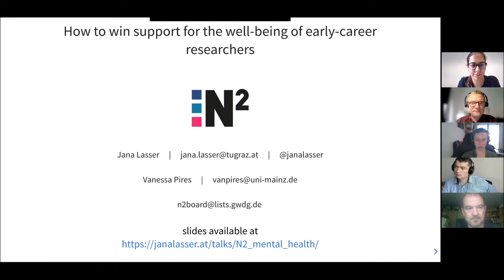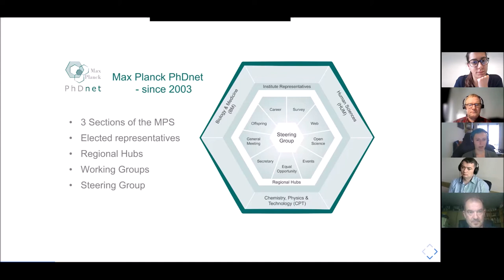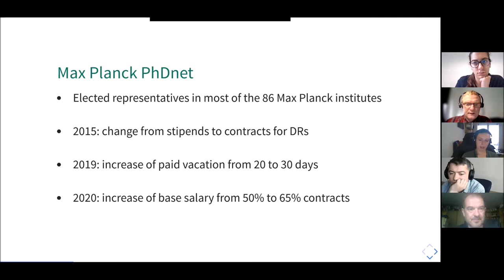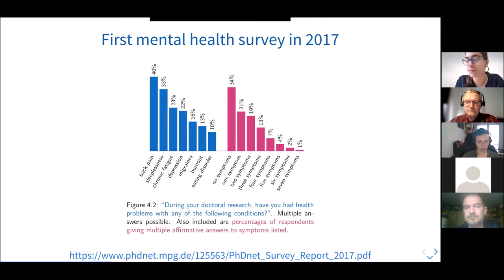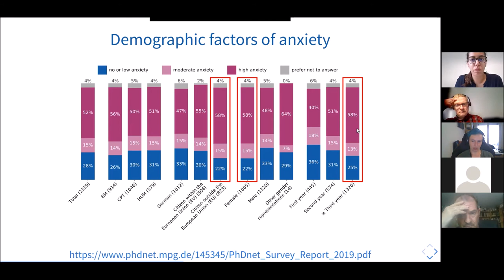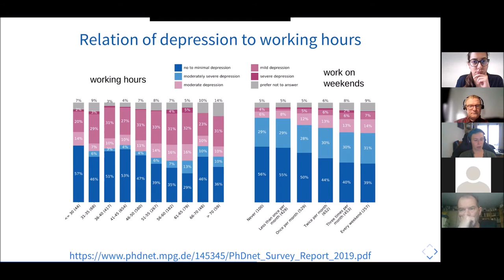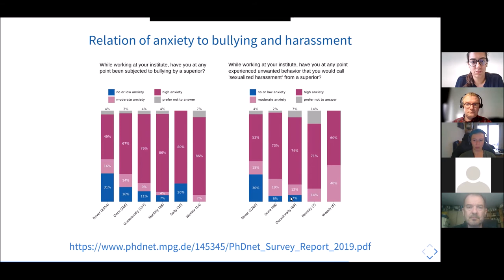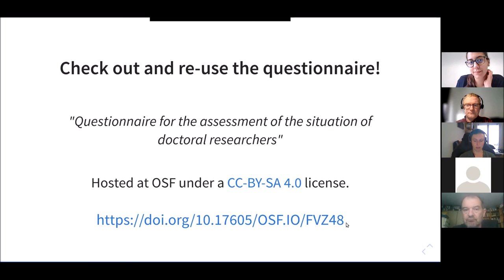Jana Lasser discusses how the N2 network assessed the Well-being of Early-Career Researchers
On 12th May 2021, Jana Lasser reported on the work of early-career researchers from the N2 network (Max Planck PhDNet, Helmholtz Juniors, Leibniz PhD Network and IPP Mainz) to develop a coordinated survey. She presented survey results with regard to power abuse, doctoral supervision, salary levels and provision of mental health support.

"Questionnaire for the assessment of the situation of doctoral researchers" hosted at OSF under a CC-BY-SA 4.0 license.